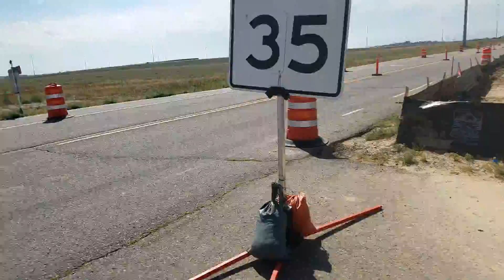No prairie dogs at Larkridge Apartments site 9/19/18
We drove from 162nd and Grant to 162nd and Road A to 160th and road A. Then I filmed a portion of the pond to be filled. Then I filmed the area South of 160th where we've seen prairie dogs before. Some mounds we're visible South of 160th but there is no evidence of any prairie dog colony on our site.